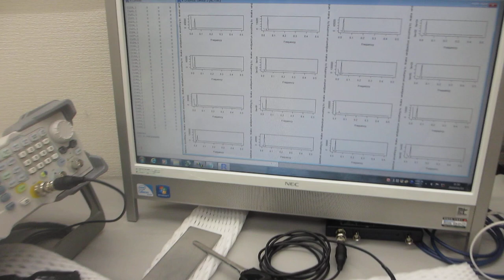メガヘルツの超音波発振による、表面検査実験（超音波システム研究所）